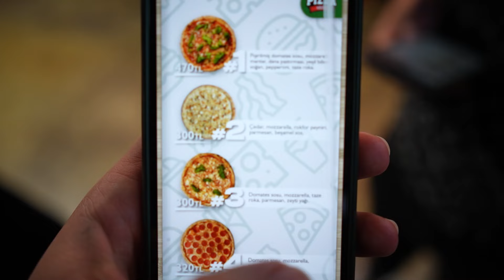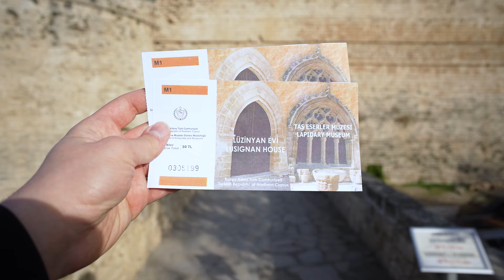ولاگ قبرس! با بروبکس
ویدیو سفر به قبرس شمالی با برو بکس